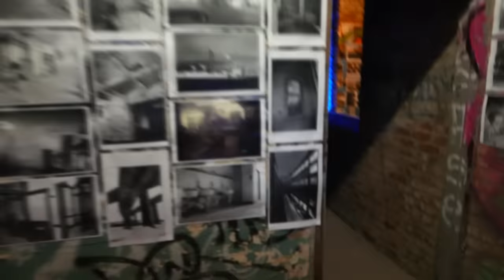Urbexmalt 2015 - iconic Montreal malting co... this one time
Montreal knows how to party!